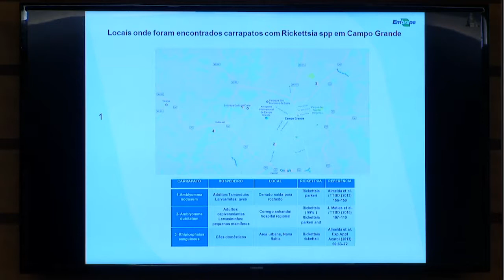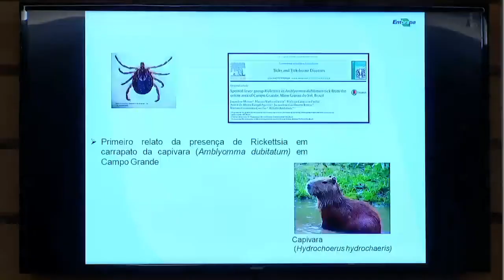Febre maculosa é transmitida pelo carrapato com taxa de mortalidade de 55%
Biólogo afirma que não há superpopulação de capivaras em Campo Grande. Nos parques urbanos elas são aproximadamente 500.